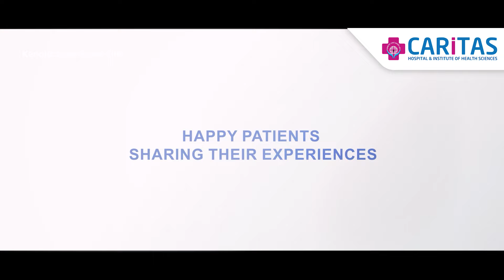An Omani's Disc Recovery at Caritas Hospital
Meet Hannah & her mom Saada, who traveled all the way from Oman to Caritas Hospital Kottayam. Saada's been struggling with back pain, but thanks to our perfect team and Dr. Ipe, she's now feeling better than ever! Our nurses, especially Ms. Jemini, were by their side every step, making sure Saada felt safe and cared for. We're thankful for their kind words and recommend Caritas Hospital to anyone needing the best medical care!